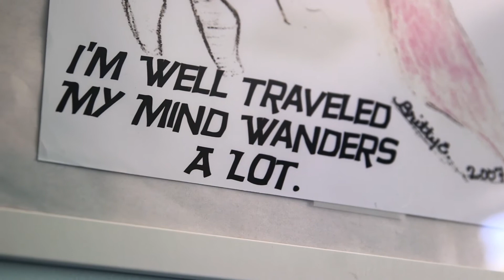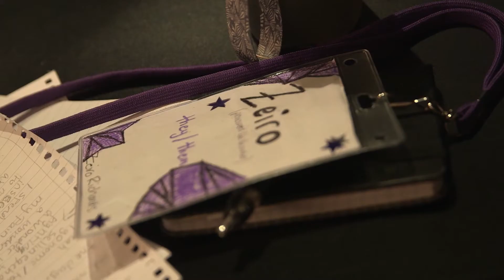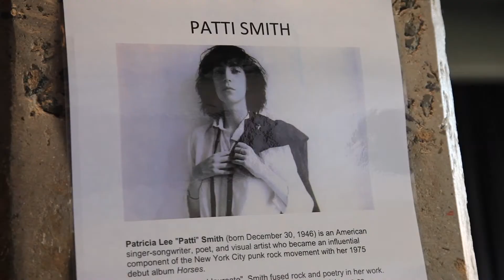No Time For Quiet | Trailer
Directors: Hylton Shaw and Samantha Dinning
Language: English

Featuring appearances from rock sensation Courtney Barnett, local punk trio Cable Ties and Sikh-Australian slam poet Sukhjit Khalsa, No Time for Quiet joins a group of girls and gender-fluid youths as they discover the empowering strength of music through a GIRLS ROCK! camp in Melbourne.